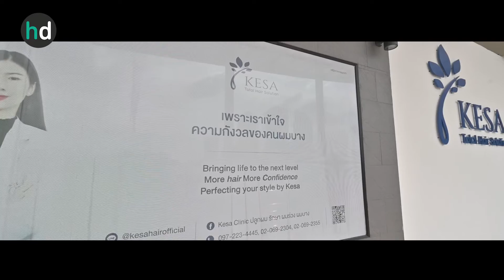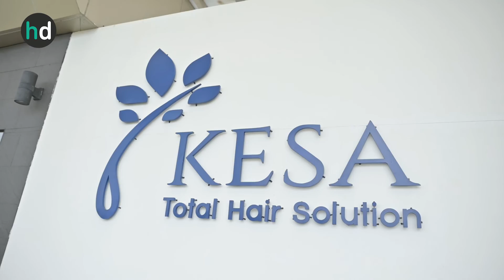รีวิวปลูกผมผู้หญิง ปลูกผมเทคนิค NNN ที่ Kesa Hair Clinic โดยดีเจกาโต่ย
ดีเจกาโต่ย บอกเล่าประสบการณ์จริงในรีวิวปลูกผมผู้หญิง ปลูกผมเทคนิค NNN ที่ Kesa Hair Clinic พร้อมเปรียบเทียบผลลัพธ์ก่อนและหลังปลูกผมสุดว้าว

👉สอบถาม ปรึกษา ทำนัดกับแอดมินที่ไลน์ @HDcoth หรือคลิก

00:00 Highlight รีวิวปลูกผมเทคนิค NNN
00:22 บรรยากาศ Kesa Hair Clinic
00:58 ทำไมถึงอยากปลูกผม?
02:09 ปรึกษาแพทย์เรื่องการปลูกผม
02:30 เทคนิค NNN คืออะไร?
03:40 จะปลูกผม ทำไมต้องโกนผม?
04:13 ปลูกผมทับแผลเป็นได้ไหม?
04:45 หลังปลูกผมต้องดูแลตัวเองอย่างไร?
05:20 ปลูกผม ควรปลูกกี่กราฟต์?
05:40 ปลูกผม ใช้เวลากี่ชั่วโมง?
05:58 ขั้นตอนออกแบบแนวเส้นผม
06:30 สระผมก่อนปลูกผม
06:42 ความรู้สึกก่อนปลูกผม
07:00 ขั้นตอนการปลูกผมเทคนิค NNN
07:30 ติดตามผลหลังปลูกผม 2 สัปดาห์
07:50 ความรู้สึกหลังปลูกผม
08:10 ขั้นตอนเลเซอร์กระตุ้นรากผม
08:30 ความรู้สึกระหว่างปลูกผม
09:34 ปลูกผมที่ไหนดี?
09:49 ปลูกผมราคาเท่าไหร่?
10:18 วิดีโอที่ HDmall.co.th แนะนำ

ขั้นตอนการปลูกผมจะต้องเข้ามาที่คลินิกเพื่อปรึกษาและประเมินกับคุณหมอก่อนว่าปัญหาของเราเหมาะกับการปลูกผมแบบไหน และต้องใช้จำนวนกราฟต์เท่าไหร่ จากนั้นถึงนัดวันเข้ามาปลูกผมอีกทีค่ะ

📌ตามไปอ่านรีวิวและดูรูปเพิ่มเติมได้ที่